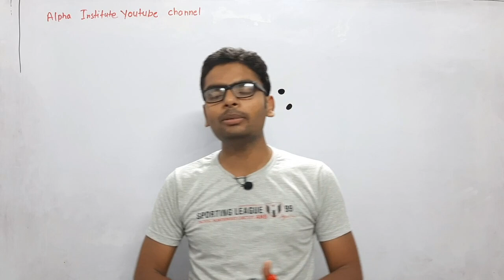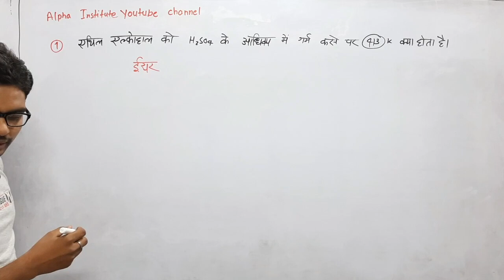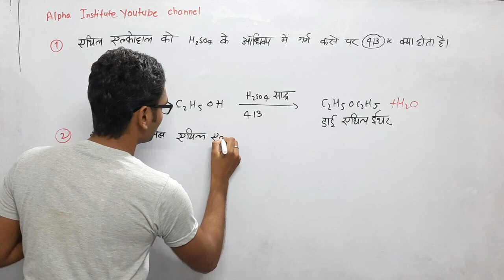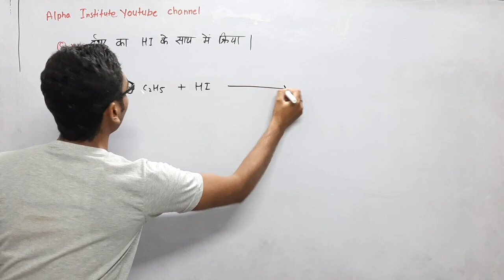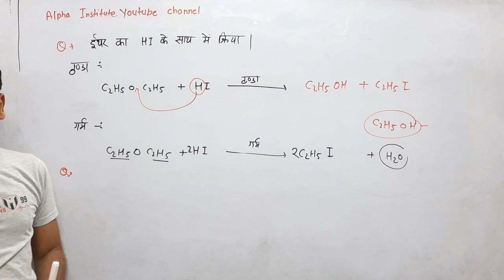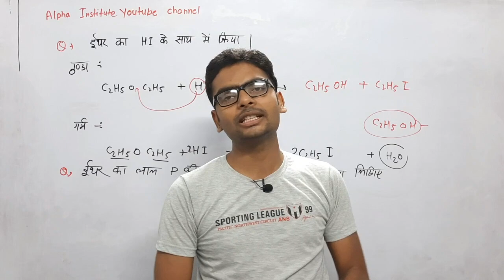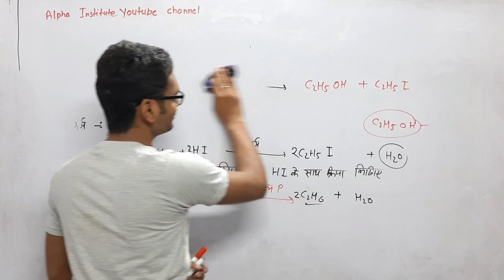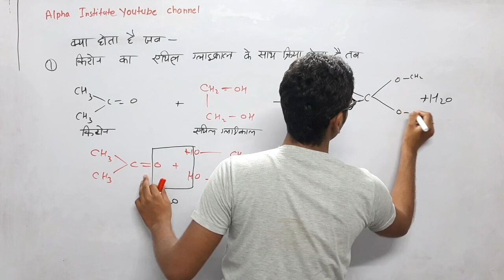kya hota hai jab chemistry class 12 important reaction | kasha 12 chemistry most imp reactions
Board Exam की तैयारी फ्री में कर सकते हैं। हमारे चैनल के माध्यम से आप फ्री में notes, model papers, solved papers, ncert solutions, प्राप्त कर सकते हैं। हमारा उद्देश्य कमजोर students तथा गरीब छात्र-छात्राओं को निःशुक्ल शिक्षा प्रदान करना है।

(1) kya hota hai jab chemistry class 12 reaction trick,
(2) kasha 12 chemistry kya hota hai jab,
(3) क्या होता है जब केवल रासायनिक समीकरण लिखिए class 12,
(4) kya hota hai jab reaction most imp chemistry,
(5) organic chemistry class 12 important reactions
(6) kya hota hai jab very importan reaction class 12th,
(7) kya hota hai jab reaction kaise karen kasha 12 chemistry,
(8) kya hota hai jab most important reaction chemistry 12th
(9) 12th chemistry important reactions 2021,
(10) class 12 chemistry important reactions in hindi,
(11) chemistry class 12 most important question 2021 solution,